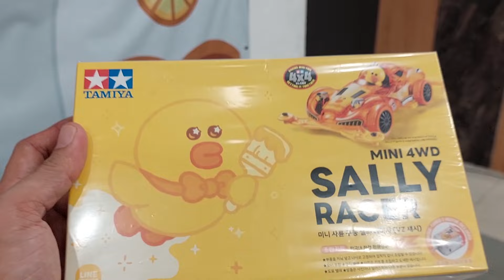November Tamiya mini 4wd Fun Race 2024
For Race Schedule and more information.

For kits and parts.